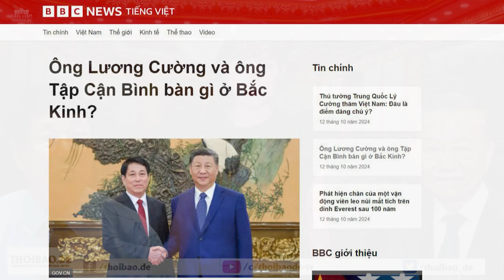Ông Lương Cường và ông Tập Cận Bình bàn gì ở Bắc Kinh?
Thường trực Ban Bí thư Đảng Cộng sản Việt Nam Lương Cường đã hội kiến Tổng Bí thư, Chủ tịch nước Trung Quốc Tập Cận Bình, và hội đàm với Bí thư Ban Bí thư, Chánh Văn phòng Trung ương Đảng Cộng sản Trung Quốc Thái Kỳ, hôm 11/10, tại Bắc Kinh.

Xem bài chi tiết tại:
Hoặc: